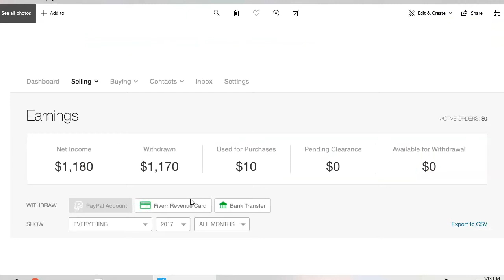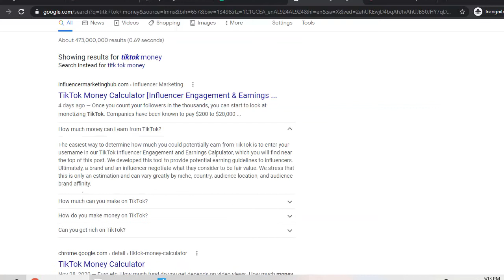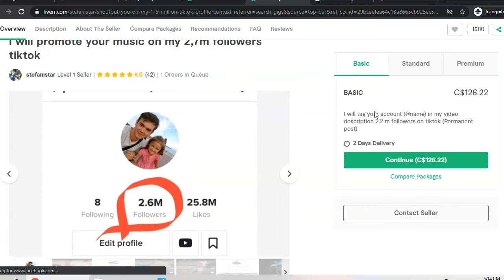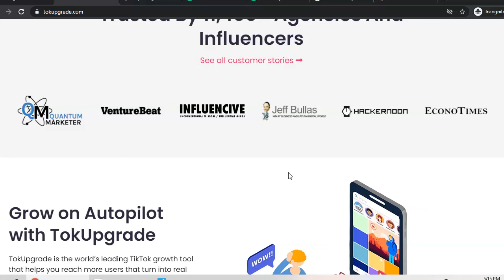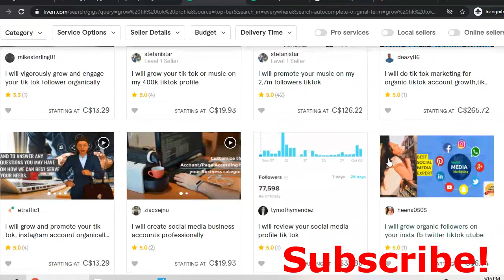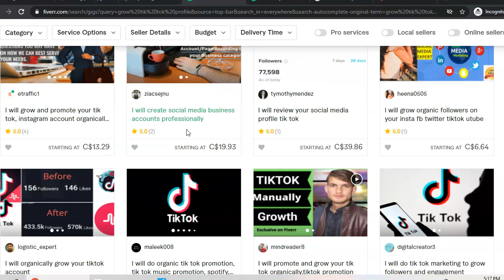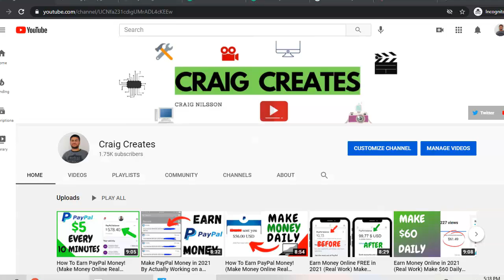How To Earn PayPal Money For Real in 2021! (Make Money Online Real Work in 2021!)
Hello and welcome to Craig!

This tool can help you generate extra income in two ways! But both methods require real work and dedication! You should not expect making money while sleeping otherwise you will be disappointed! You can make money online for real either by dropservicing on Fiverr or by growing a social media account doing real work!

Regards Craig!